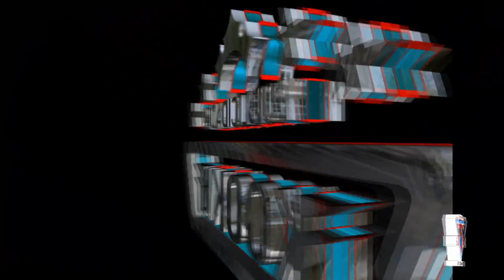LA CUMBIA EXPLOSIVA - LOS DRAGONES DE LA CUMBIA